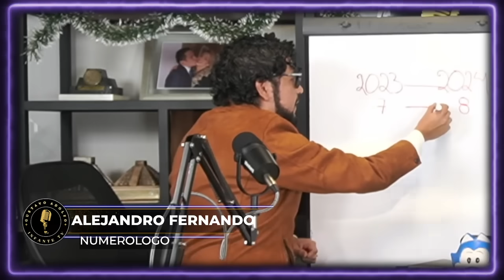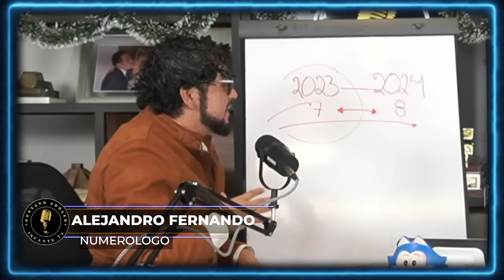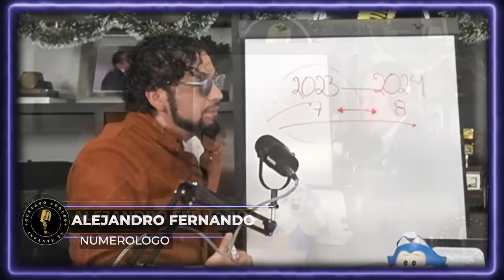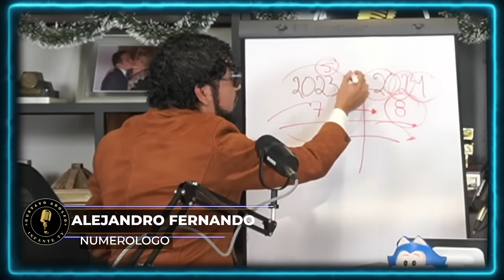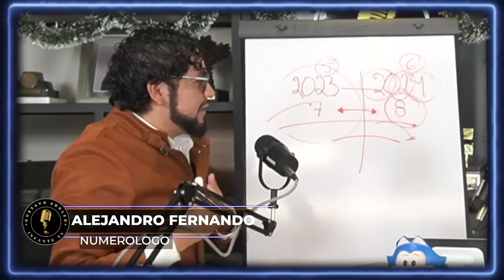¡Numerólogo REVELA que MUJERES EMBLEMÁTICAS están en RIESGO!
¡Numerólogo AlejandroFernando REVELA que MUJERES EMBLEMÁTICAS están en RIESGO!